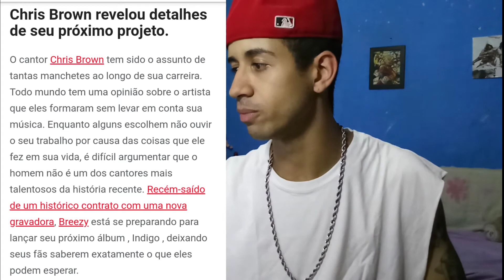Chris Brown afirma que novo disco “Indigo” lembra seu primeiro álbum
VLOGS e NOTÍCIAS
CANAL VOLTADO PARA O CONTEÚDO ENTERTERIMENTO EM GERAIS.